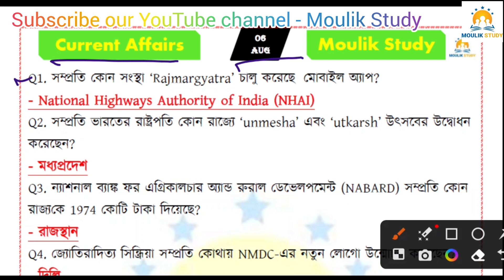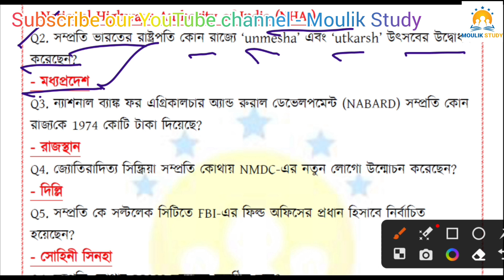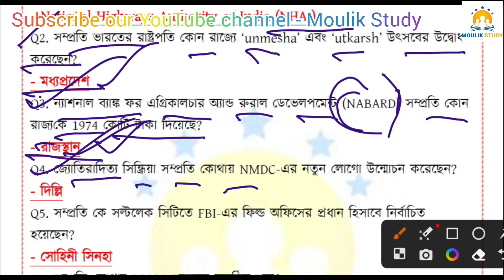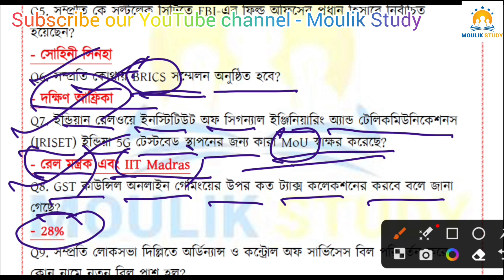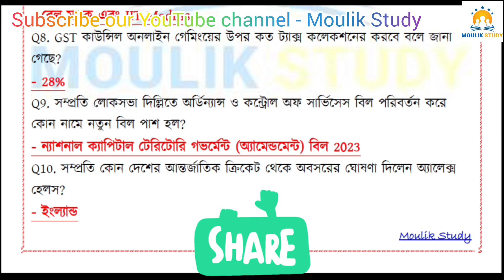Current Affairs | 06 August 2023 CA | Daily Current Affairs | বাংলা কারেন্ট অ্যাফেয়ার্স